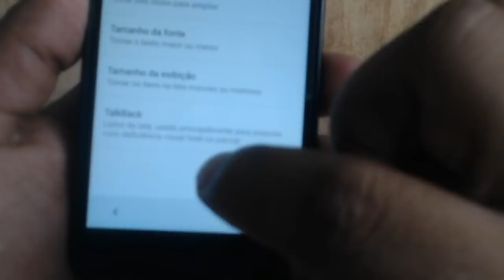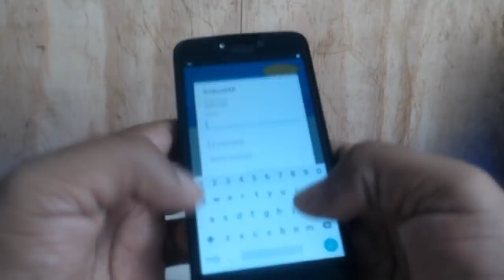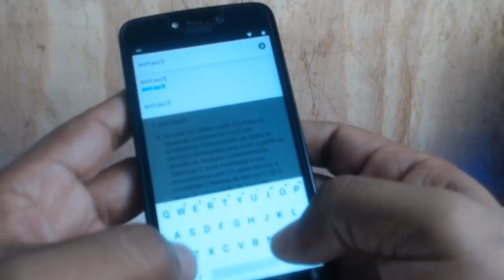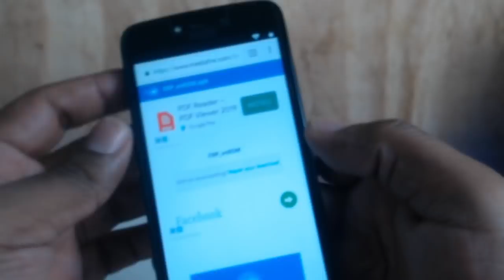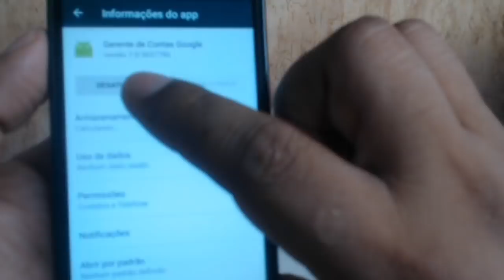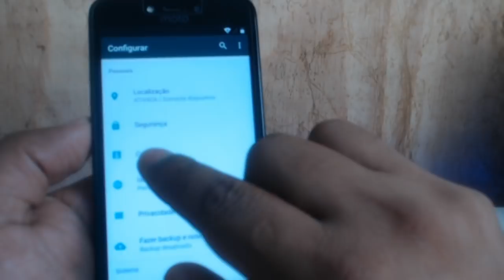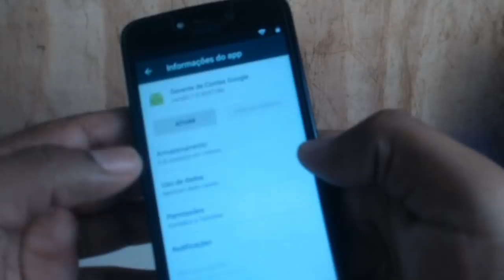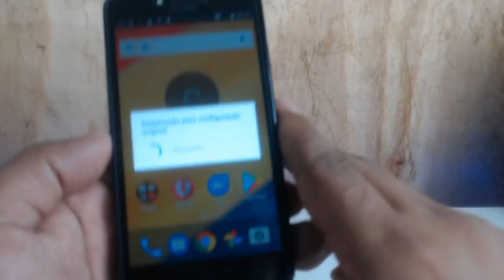REMOVENDO CONTA GOOGLE MOTO C PLUS SEM PC 2019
Já deixem o like ai👍! o seu Gostei é muito importante para a divulgação do video, só assim poderemos ajudar mais pessoas,  se não for inscrito já se inscreve ai pra ajudar a gente!!!

Fui.